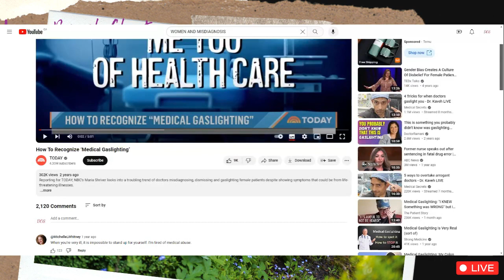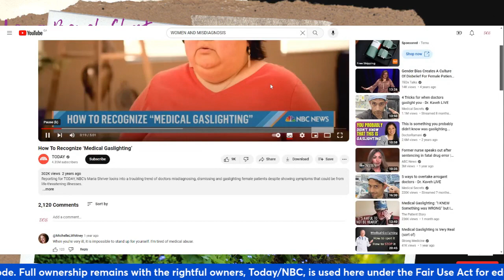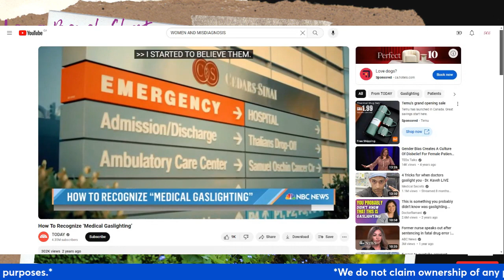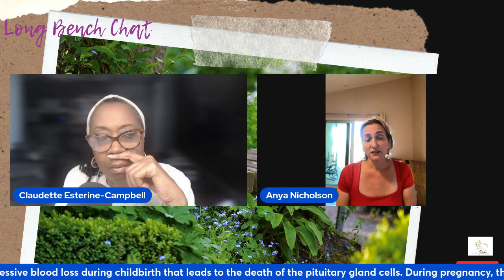How My Brain Injury Was Misdiagnosed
Anya Nicholson, a fearless warrior, steps forward to share her astonishing journey of overcoming a brain injury and other life-altering challenges!

Just two years ago, while facing the brink of passing, Anya uncovered the shocking truth of a brain injury sustained during childbirth. In a moment of desperation, she cried out to God for either release or a path to healing—and a mission was revealed! Anya also illuminates the reality of Sheehan Syndrome.

You won't want to miss her powerful tale of resilience and healing! Join Claudette as she explores the journeys of women, their hardest falls, and their victorious rises! The LongBench kicks off at 6:00 p.m. EST. We're a drama-free zone, addressing the real challenges women encounter without the noise. At the DaughtersOfShebaFoundation, we’re all about womenliftingwomen in every possible way. Be part of the uplifters!